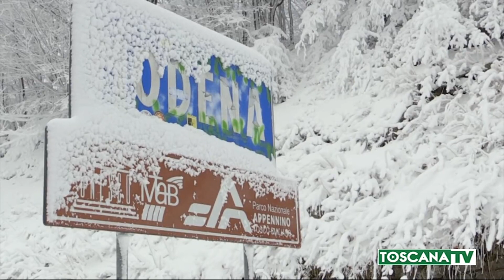2020-12-28 LUCCA - NEVICATA DURANTE LE FESTIVITÀ IN GARFAGNANA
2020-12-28 LUCCA - NEVICATA DURANTE LE FESTIVITÀ IN GARFAGNANA